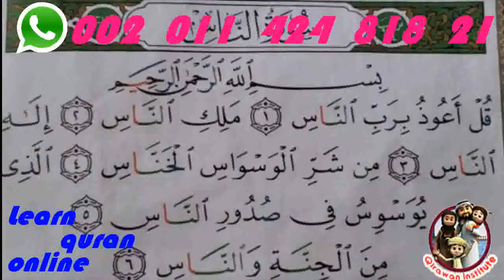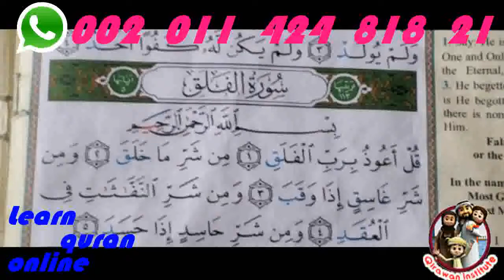Quran For Beginners Adults & Kids new